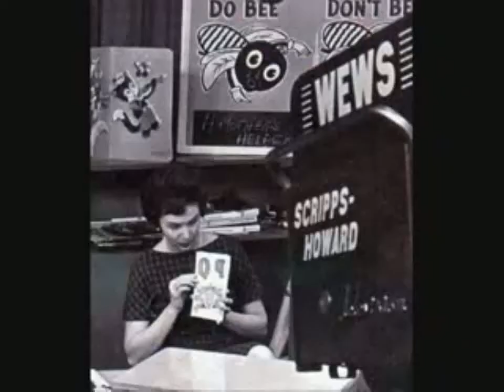YouTube - Love Makes The World Go Around-Dion Jackson-1966